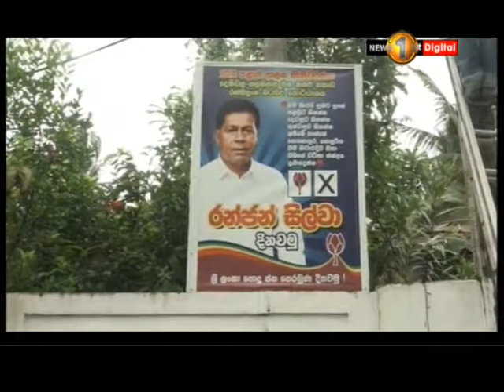නාගරික මන්ත්‍රී කේ. රංජන් සිල්වාට වෙඩි තබා ඇත්තේ පාතාල කල්ලියක් පොලීසිය